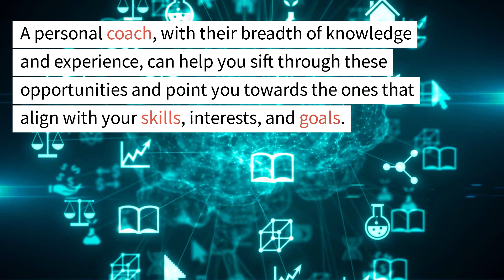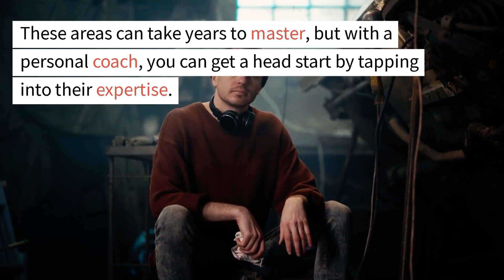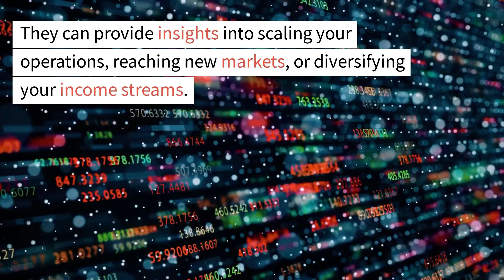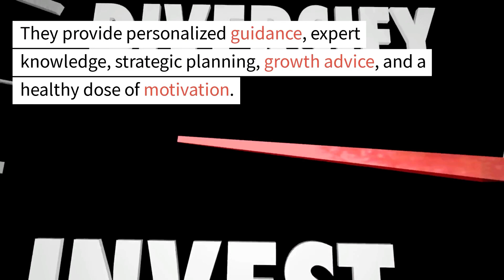"Unlock Financial Freedom - Here's How You Can Do It With a Personal Coach"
Are you looking to start your own business but feel overwhelmed by the task? Do you feel like you're wasting your time trying to figure everything out on your own?

That's where an Online Business Coach comes in! With a personal coach by your side, you can take the first steps to starting your own business and finally achieve financial freedom.

In this video, I'm introducing you to one of the best online business coaches in the world. Through this coach, you can learn the tips and techniques necessary to starting and running your own business. The coach is trained to help you achieve your business goals, and will guide you step-by-step to success.

Ready to start your own business?
Learn how a business coach can help you start making money online.